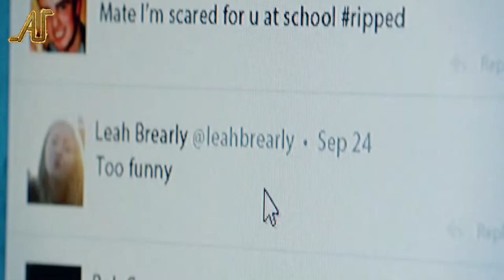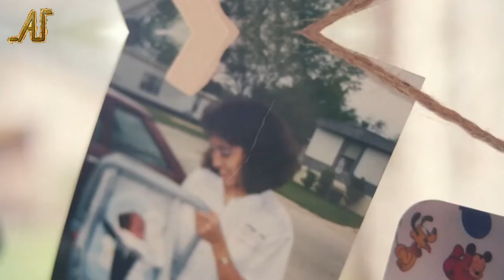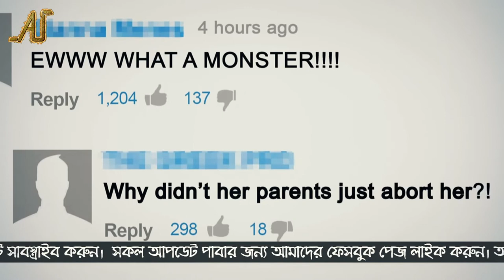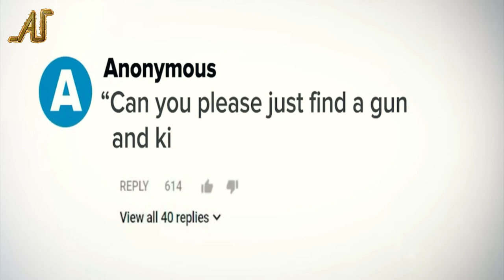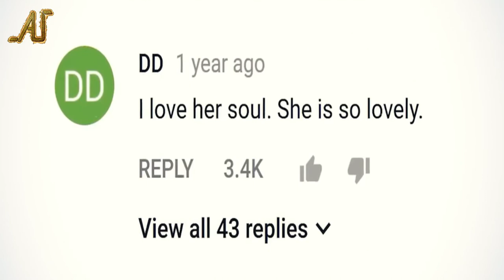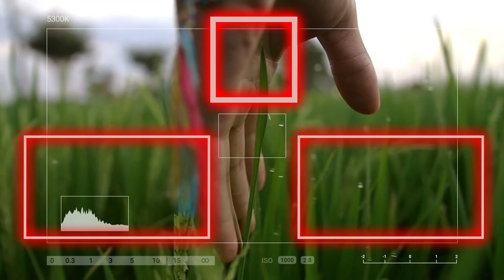সত্যিই কী সবচেয়ে কুৎসিত মানুষ? | লিজি ভেলাসকুয়েজ | Lizzie Velásquez | Another Update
আজ আমরা জানতে চলেছি এক অনুপ্রাণ মানুষ সম্পর্কে। লিজি ভেলাসকুয়েজ যাকে সবচেয়ে কুৎসিত বলে মানুষ সাইবার বুলিং করেছে আজ  সেই সকলের অনুপ্রেনার কারন।